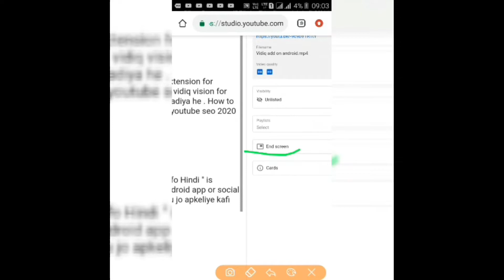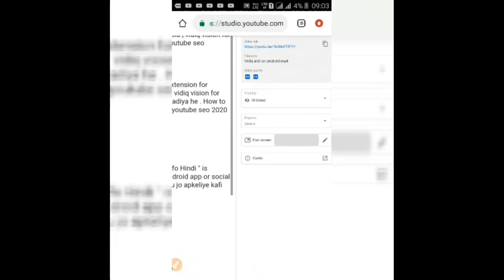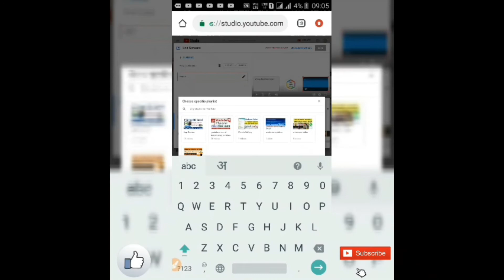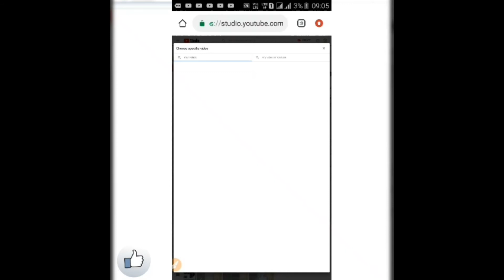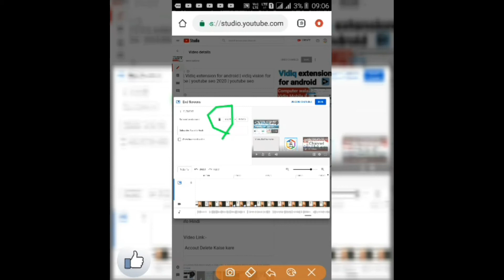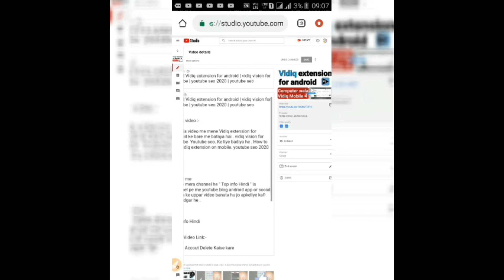How to add end screen on youtube video || End screen annotation template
About video

Dosto is video me mene How to add end screen on youtube video . End screen annotation template .end screen kaise add kare video me vo bataya he app is video ko pura dekhe.

Please Waching This video: How to add end screen on youtube video |End screen annotation template |  [end screen ]